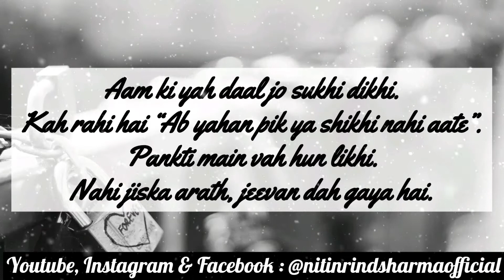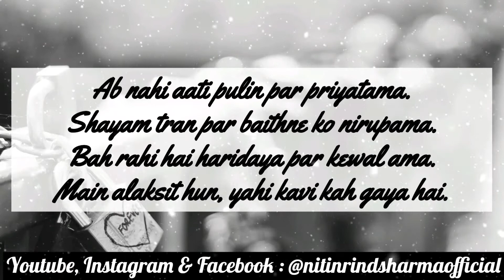Suryakant Tripathi Nirala Kavita _ Sneh-Nirjhar Bah Gaya Hai _ Tribute By Rind 🥀 || Hindi Shayari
Love. ❤️

rind, rind shayari, poetry with rind,
nitin rind sharma, nitin rind sharma shayari,
baba shaikh farid, baba shaikh farid kalam,
baba bulleh shah, baba bulleh shah kalam,
warish shah, warish shah kalam,
prof pooran singh, prof pooran singh shayari,
prof mohan singh, prof mohan singh shayari,
shareef kunjahi, shareef kunjahi shayari,
bawa balwant, bawa balwant shayari,
amrita paritam, amrita paritam shayari,
avtar singh pash, avtar singh pash shayari,
dr harbhajan singh, dr harbhajan singh shayari,
munir niazi, munir niazi shayari,
shiv kumar batalvi, shiv kumar batalvi shayari,
surjit patar, surjit patar shayari,
pash, pash shayari,
sukhwinder amrit, sukhwinder amrit shayari,
baba najmi, baba najmi shayari,
anwar masood, anwar masood shayari,
anjum saleemi, anjum saleemi shayari,
balwant gargi, balwant gargi shayari,
ghulam hussain nadeem, ghulam hussain nadeem shayari,
mushtaq alam goga, mushtaq alam goga shayari,
saeed aslam, saeed aslam shayari,
rai mohamad khan nasir, rai mohamad khan nasir shayari,
sabir ali sabir, sabir ali sabir shayari,
sauda mohammad rafi, sauda mohammad rafi shayari,
amir khusrow, amir khusrow kalam,
meer taqi meer, meer taqi meer shayari,
bahadur shah zafar, bahadur shah zafar shayari,
mirza ghalib, mirza ghalib shayari,
momin khan momin, momin khan momin shayari,
amir minai, amir minai shayari,
dagh dehlvi, dagh dehlvi shayari,
shad azimabadi, shad azimabadi shayari,
akbar allahabadi, akbar allahabadi shayari,
allama iqbal, allama iqbal shayari,
hasrat mohani, hasrat mohani shayari,
jigar moradabadi, jigar moradabadi shayari,
firaq gorakhpuri, firaq gorakhpuri shayari,
faiz ahmad faiz, faiz ahmad faiz shayari,
asrarul haq majaz, asrarul haq majaz shayari,
ali sardar jafri, ali sardar jafri shayari,
akhtarul iman, akhtarul iman shayari,
shakeel badayuni, shakeel badayuni shayari,
ahmad nadeem qasmi, ahmad nadeem qasmi shayari,
kaifi azmi, kaifi azmi shayari,
khumar barabankavi, khumar barabankavi shayari,
majrooh sultanpuri, majrooh sultanpuri shayari,
qateel shifai, qateel shifai shayari,
sahir ludhianvi, sahir ludhianvi shayari,
muneer niyazi, muneer niyazi shayari,
nasir kazmi, nasir kazmi shayari,
ahmad faraz, ahmad faraz shayari,
jaun elia, jaun elia shayari,
ahmad mushtaq, ahmad mushtaq shayari,
zafar iqbal, zafar iqbal shayari,
bashir badr, bashir badr shayari,
bashar nawaz, bashar nawaz shayari,
shahryar, shahryar shayari,
adil mansuri, adil mansuri shayari,
gulzar, gulzar shayari,
nida fazli, nida fazli shayari,
obaidullah aleem, obaidullah aleem shayari,
waseem barelvi, waseem barelvi shayari,
pirzada qasim, pirzada qasim shayari,
saleem kausar, saleem kausar shayari,
etibar sajid, etibar sajid shayari,
rahat indori, rahat indori shayari,
parveen shakir, parveen shakir shayari,
munawwar rana, munawwar rana shayari,
farhat abbas shah, farhat abbas shah shayari,
qmar ejaz, qmar ejaz shayari,
sant kabir das, sant kabir das dohe,
rabindranath tagore, rabindranath tagore kavita,
maithili sharan gupt, maithili sharan gupt kavita,
makhan lal chauturvedi, makhan lal chauturvedi kavita,
suryakant tripathi nirala, suryakant tripathi nirala kavita,
sumitranandan pant, sumitranandan pant kavita,
harivansh rai bachan, harivansh rai bachan kavita,
mahadevi varma, mahadevi varma kavita,
ramdhari singh dinkar, ramdhari singh dinkar kavita,
dushyant kumar, dushyant kumar kavita,
adam gondvi, adam gondvi kavita,
piyush mishra, piyush mishra kavita,
kumar vishwas, kumar vishwas kavita,
wali mohammad wali, wali mohammad wali shayari,
siraj aurangabadi, siraj aurangabadi shayari,
mir taqi mir, mir taqi mir shayari,
sheikh  ibrahim zauq, sheikh  ibrahim zauq shayari,
muztar khairabadi, muztar khairadabadi shayari,
allma iqbal, allma iqbal shayari,
majaz lakhnavi, majaz lakhnavi shayari,
jan nisar akhtar, jan nisar akhtar shayari,
ada jafri, ada jafri shayari,
saghar siddique, saghar siddique shayari,
sagar siddique, sagar siddique shayari,
habib jalib, habib jalib shayari,
javed akhtar, javed akhtar shayari,
mohsin naqvi, mohsin naqvi shayari,
fahmida riaz, fahmida riaz shayari,
shakeel azmi, shakeel azmi shayari,
akhlaq mohammed khan shahryar, akhlaq mohammed khan shahryar shayari,